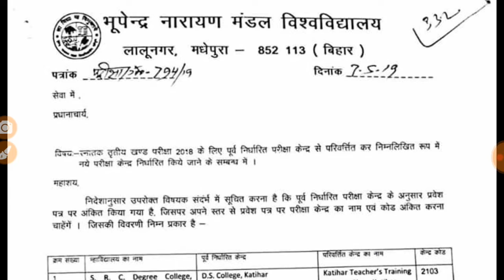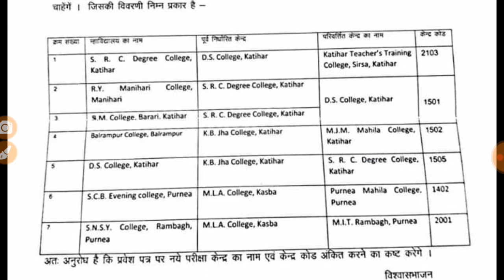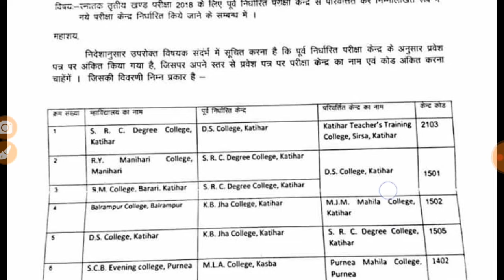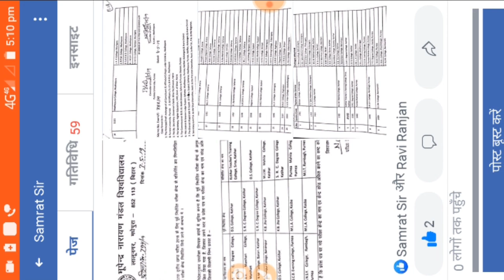BA part 3rd Centre list